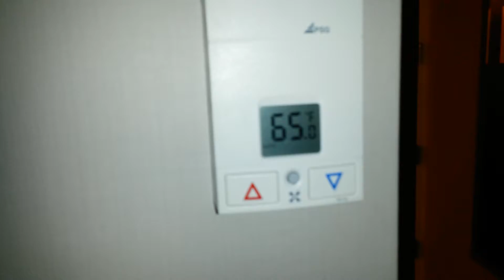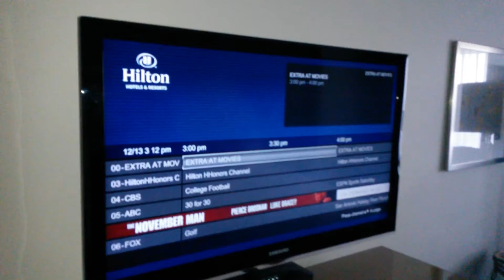Hilton holiday party 12/13/14